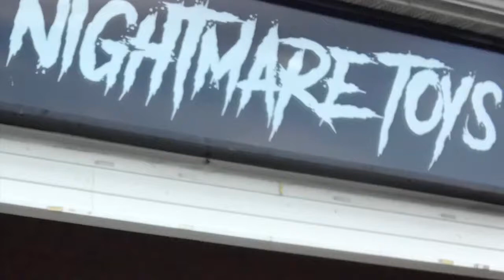My short trip to NIGHTMARETOYS, in Madison Alabama.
This is a short video of my visit to NIGHTMARETOYS,
Driving from New York, we were press in time so my time was limited. This is a awesome shop and the staff are so professional and friendly. Kristy, is an awesome person, very friendly and down to earth.